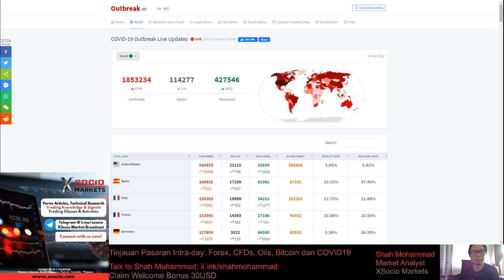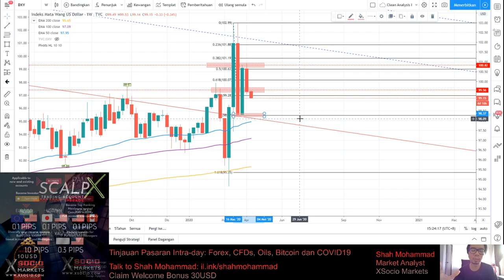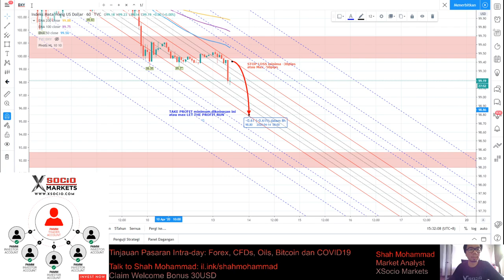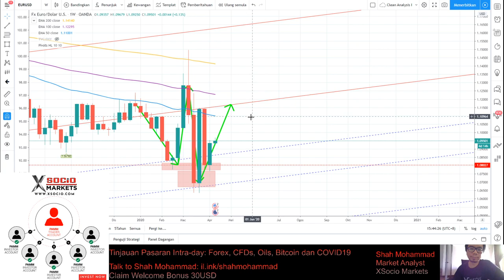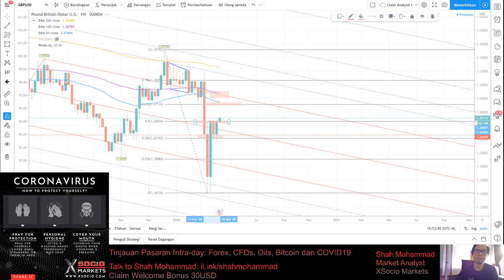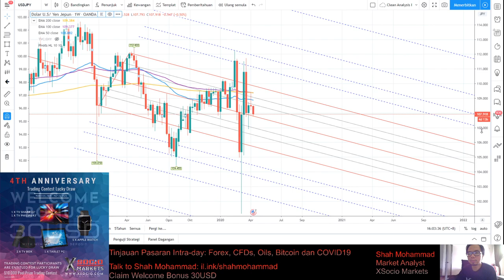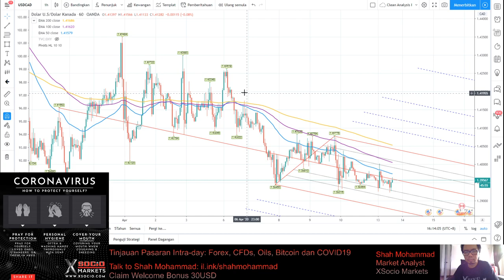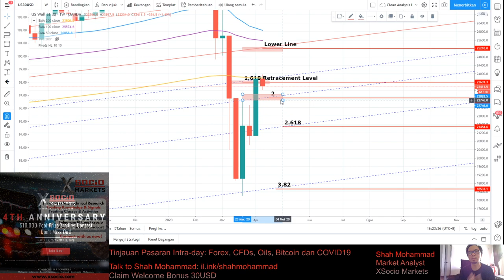Intraday Forex CFDs, Oil, Bitcoin - Tinjauan Pasaran: Isnin - 13 April 2020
Berita Pasaran Kewangan Broker - XSocio Markets Malaysia

Shah Mohammad
Market Analyst
XSocio Markets

FREE 30USD Welcome Bonus with 10USD initial Deposit for the new clients.

All-in-one Platform for Trading . Forex - CFDs
Investment Platform: XSocio PAMM - XSocio CopyTrade